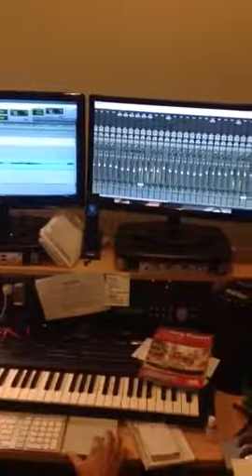Tito Rodriguez Jr. Recording his latest CD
Recording lead vocals with Sammy Gonzalez Jr.  At Janmar studios
With Producer arranger Pablo Chino Nuñez.